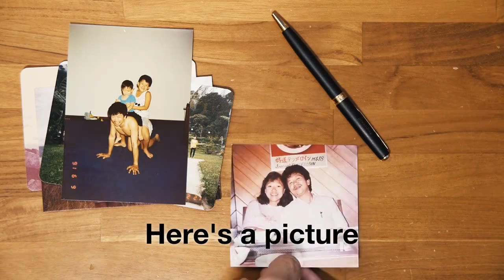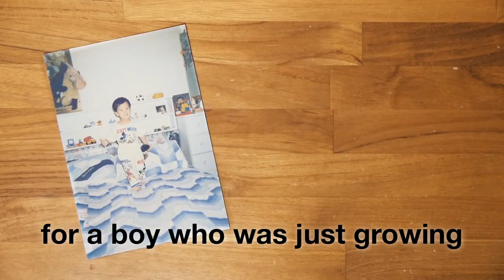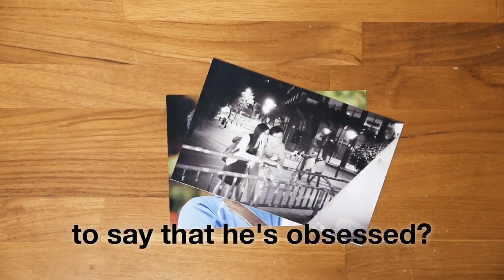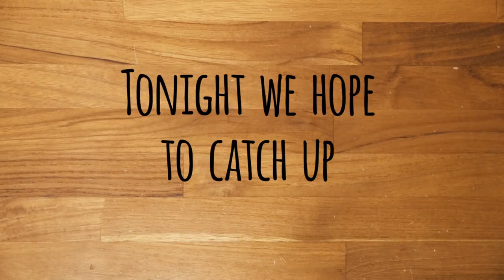BE OUR GUEST Special Childhood Montage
Tricia Tan and I had so much fun making this childhood montage video for our wedding banquet, and we were glad that many enjoyed it too! At the request of some guests, we decided to upload the video here. Hope you will enjoy this too!